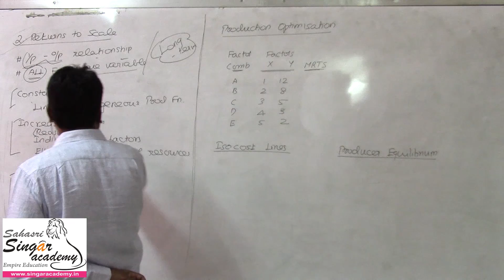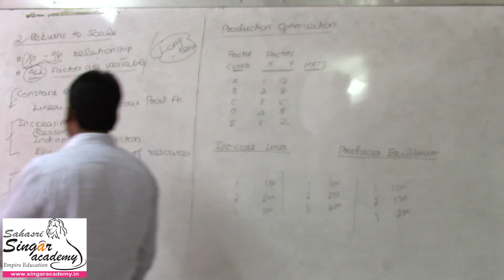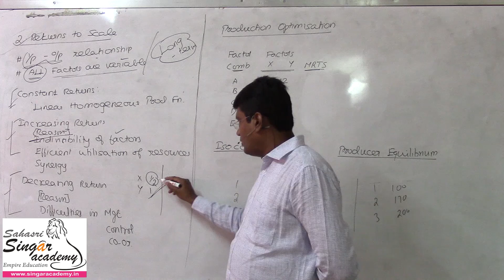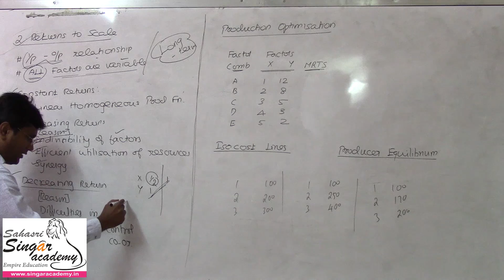28. Production Function - Long run: Returns to Scale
Economics Applicable for
CA - CMA - CS Foundation

Higher Secondary (+1 & +2) of
Tamil Nadu State Board / CBSE

Syllabus for UG / PG

Online coaching &
Live classes in
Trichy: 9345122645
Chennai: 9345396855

CA classes:
For May term exam: